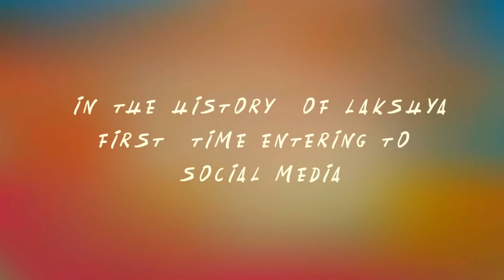Lakshya-Teaser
“A platform to transform thousands of innovations to inventions, An arena to show case thousands of talents,
A place to lace thousands of cogitations, A mob to daub thousands of contemplations,
A tender to ponder thousands of ideas, A mission to vision thousands of passions,
A presence to sense thousands of essence, A room to groom thousands of dispositions,
A chance to glance thousands of cultures, A deal to feel thousands of zeal,
A quest to test thousands of zest, A need to meet thousands of dreams,
A meet to greet thousands of dexterity, A must check tech fest”